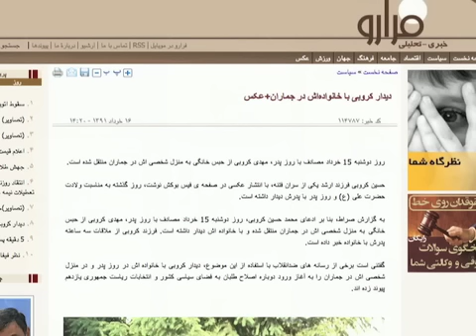ملاقات کروبی با خانواده در جماران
مهدی کروبی، از چهره های مخالف دولت که در حصر خانگی است، دیروز فرصت یافت تا با خانواده خود دیدار کند. انتشار عکسی از این دیدار با استقبال رسانه های دولتی روبرو شده است. منتقدان دولت می گویند پانزده ماه از بازداشت خانگی کروبی و  میرحسین موسوی می گذرد بدون اینکه دستگاه قضایی دلیلی برای این محدودیت آنها اعلام کند. گزارش از آرش سیگارچی.